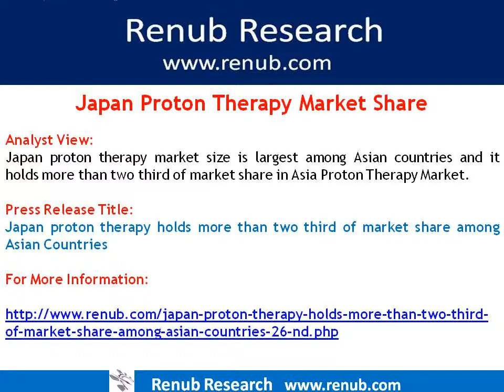Japan Proton Therapy Market Share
Japan proton therapy holds more than two third of market share among Asian Countries